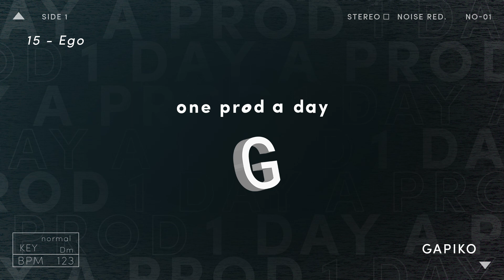Gapiko - Ego (Prod #15)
De la bonne trap à la Gapiko, quoi de mieux ?

One Prod A Day, c'est quoi ?
Un projet collaboratif entre plusieurs beatmakers pour proposer 1 prod gratuite par jour à 18h, incroyable n'est-ce pas ?

BPM: 123
Gamme: Dm